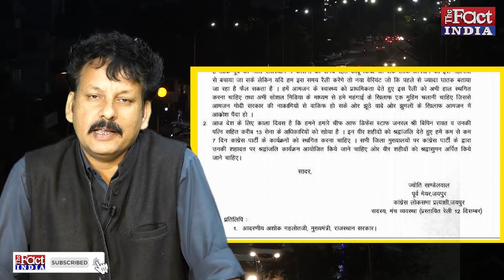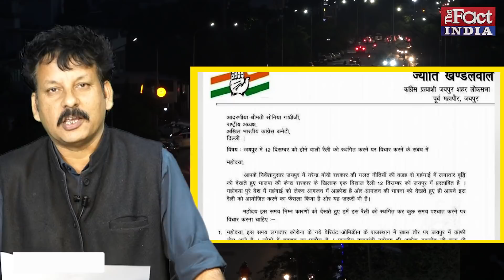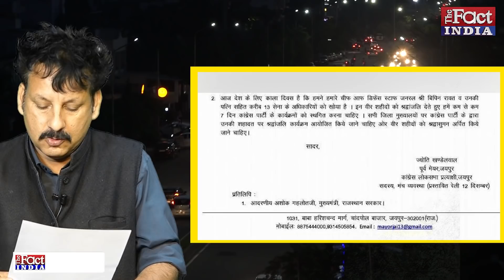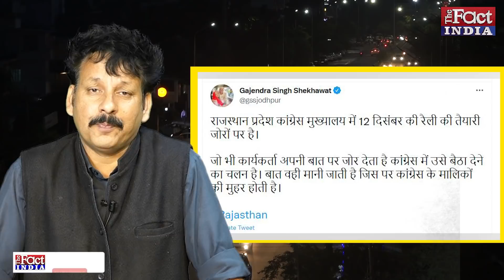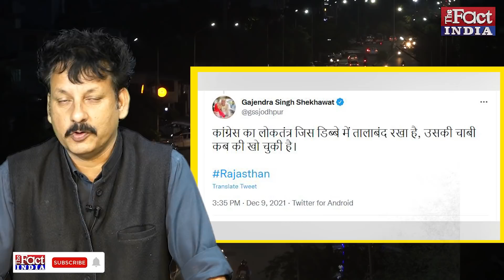Sachin Pilot कैंप की Jyoti Khandelwal से बोले Govind Singh Dotasra - ‘आपने ठीक नहीं किया’